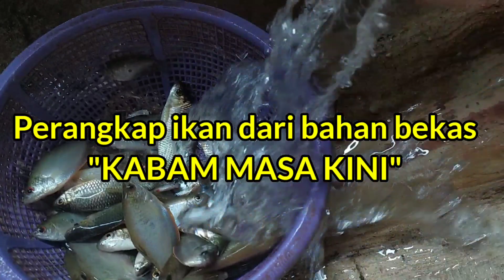Membuat dan menangkap ikan dari barang bekas(Kabam/Bubu)!!!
Membuat dan menangkap ikan dari barang bekas!!!

Kabam atau biasa disebut dengan bubu yang biasanya dibuat dari bambu sekarang kita bisa buat dari barang bekas, yaitu dari sampah plastik, seperti botol plastik, daripada mencemarkan lingkungan ataupun  sungai-sungai lebih baik dimanfaatkan sebagai kerajinan seperti yg di video kali ini teman-teman. Hasilnya kan lumayan juga bisa buat makan dan hemat karna gak perlu keluarin modal juga dan kalo ngeluarin modal pun gak sebanyak uang yg kita belikan untuk kuota internet satu minggu hehehe.

Teman-teman yang suka main game atau main tiktok apalah itu atau suka dirumah aja dan tempatnya masih jauh dari kata perkotaan ayolah keluar dan rasakan dunia luar lah  sesekali  nikmati pemandangan disekitar.